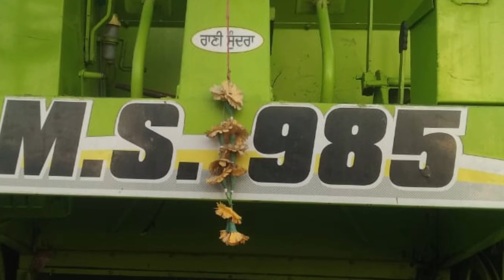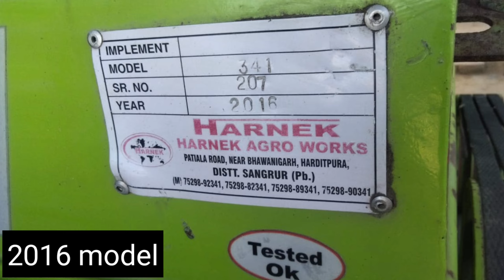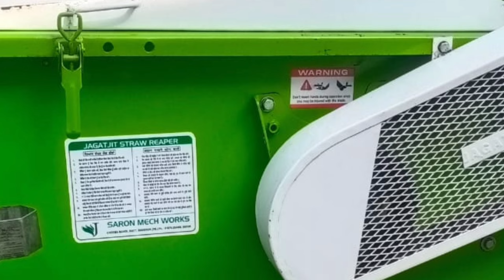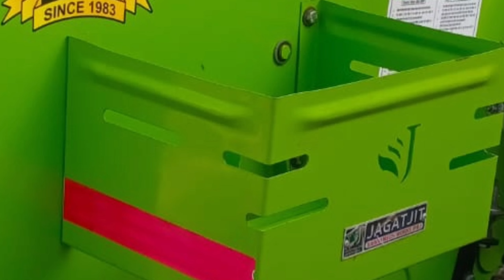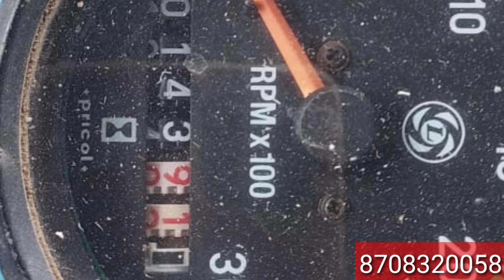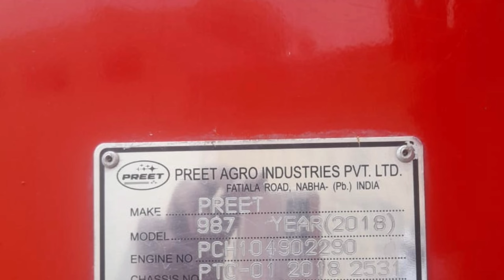ਪੁਰਾਣੇ ਸਟਾਰ ਰੀਪਰ ਕੰਬਾਇਨਾਂ ਘੱਟ ਰੇਟ ਤੇ ਖਰੀਦਣ ਲਈ ਵੀਡੀਓ ਨੂੰ ਪੂਰਾ ਵੇਖੋnewupdate